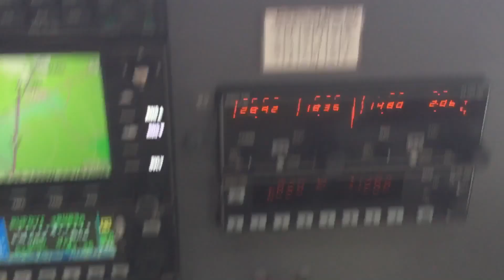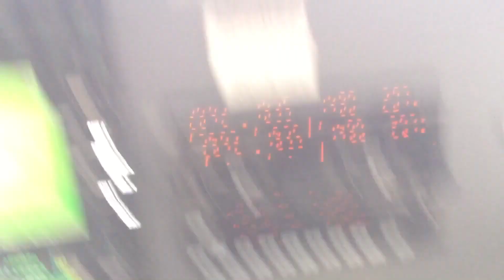Ifr sunday sublimition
Really low. No practice approach